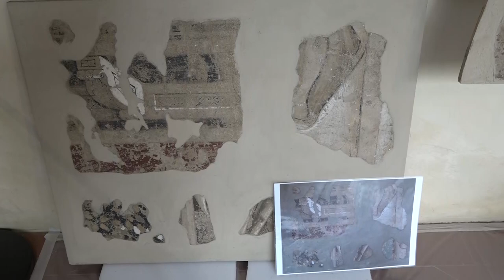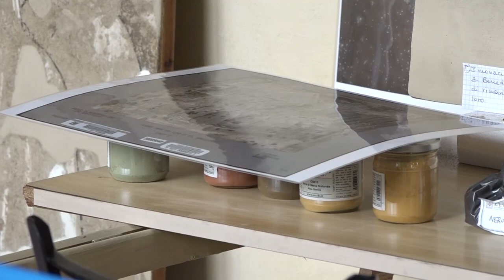Restauro a vista al Museo Archeologico: tornano le storie di San Benedetto